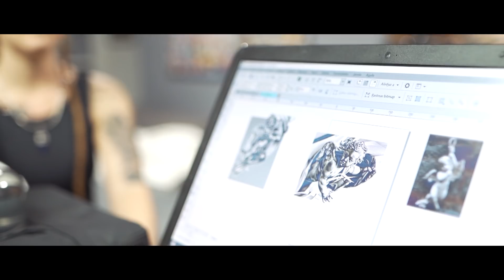PARTIU BRASIL! - Ep. 14 - O Fantástico Mundo de Scooby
Partiu Brasil! No episódio de hoje, retorno ao Rio de Janeiro, minha cidade maravilhosa. Chegando no Rio, cortei o cabelo, fiz a barba e peguei um carro pra dar um rolê pelas praias cariocas e restaurantes, pra matar a saudade. Rolou também churrasco com os amigos e zoeira dos flamenguistas, finalizando o dia no clássico baile funk carioca. Pra fechar este vídeo, meu sofrimento pra fazer uma nova tattoo, os três anjos no meu peito. Ficou demais!

Produção: @harleyalves
Realização: 13th Productions

​​​​​​​IMPORTANTE: vídeo gravado antes da pandemia causada pelo Covid-19. ​​​​​​​

00:00 : Pedro Scooby
00:01 : Se inscreve no canal!